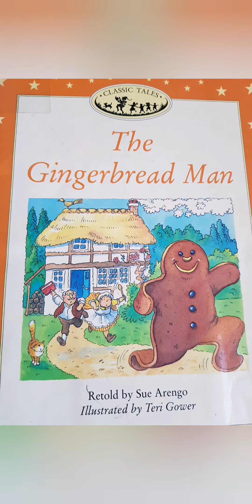Gingerbread man ❤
New love is for gingerbread man and then other shaped cookies. We have been reading the story of gingerbread man and she loves it. Also, she just wants to decorate him and is quite sympathetic of not eating him up. Sometimes she talks about how they are friends and he can trust him as she wont be like the clever fox who tricked him and ate it up 😂🤷‍♀️